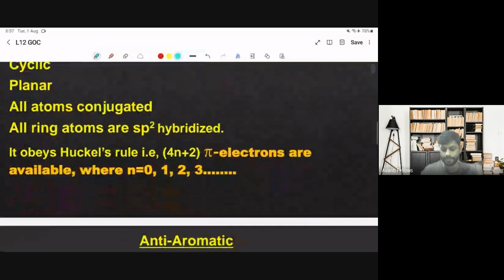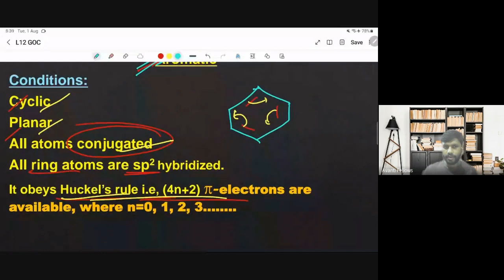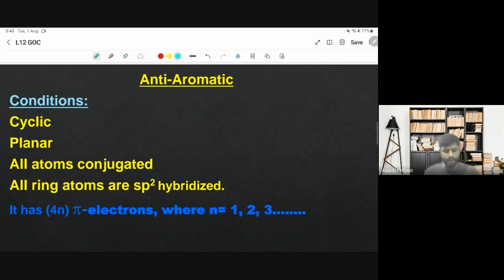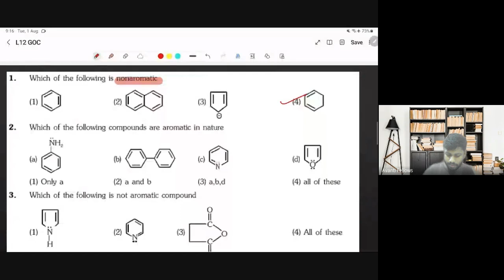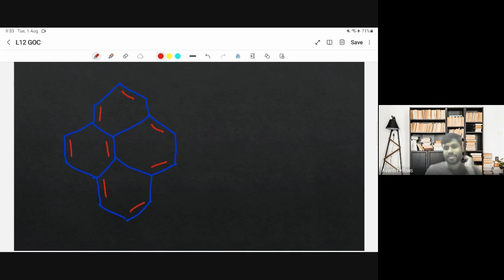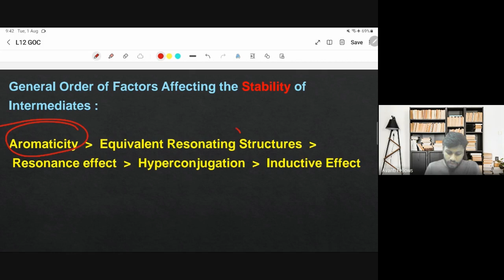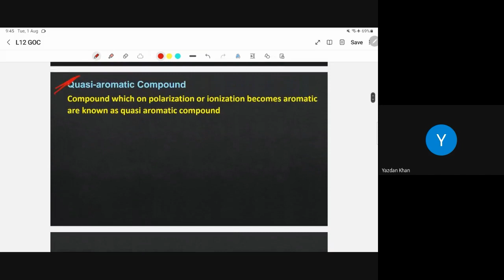GOC L12 Aromaticity PART 2, Bond Length | 12th Chemistry | 1st August 2023